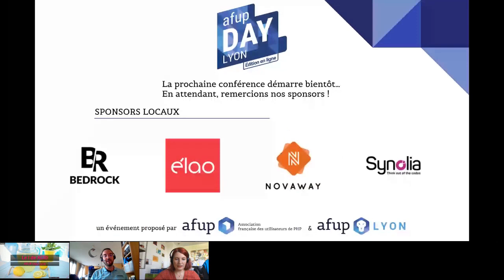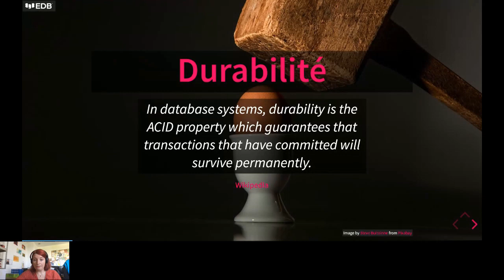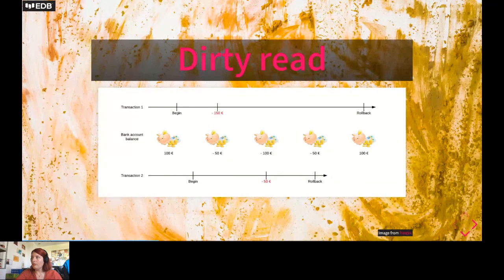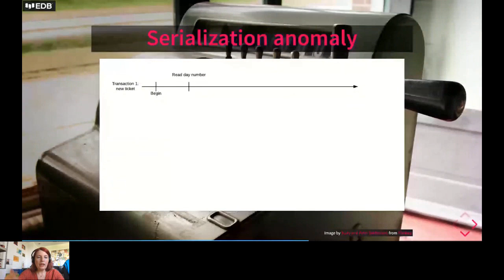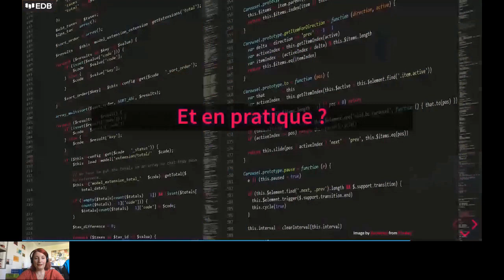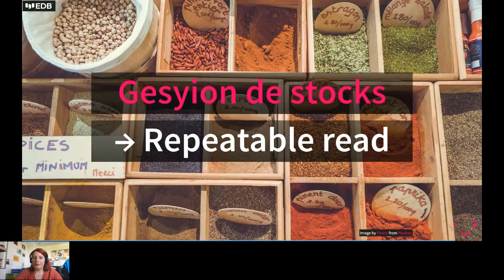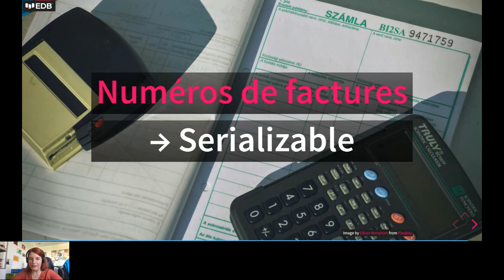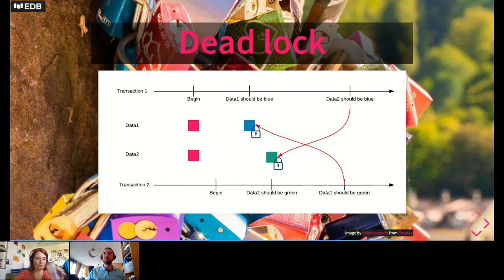Le I de ACID - Laetitia AVROT - AFUP Day 2020 Lyon